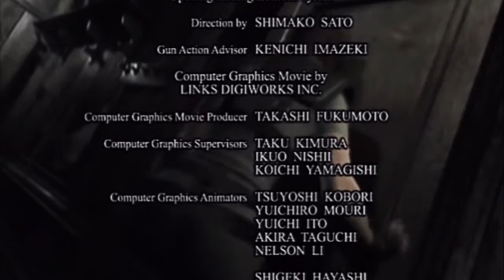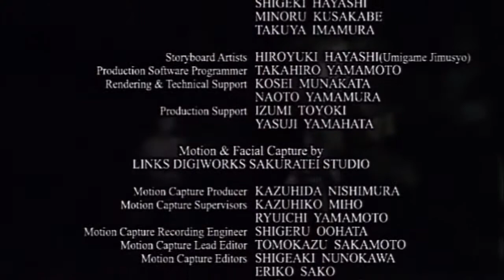Gameplay Resident Evil HD - Jill Final - Huyendo de la pesadilla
Capítulo final de la campaña de Jill de Resident Evil HD. Toca escapar corriendo del laboratorio.